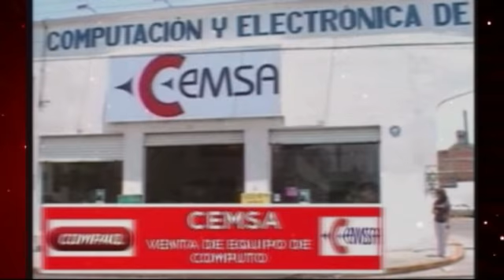LIC. SAMUEL HERNANDEZ BELTRAN, CRÓNICA HISTÓRICA DE DON JOSÉ MARIA MORELOS Y PAVÓN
LIC. SAMUEL HERNANDEZ BELTRAN, CRÓNICA HISTÓRICA DE DON  JOSÉ MARIA MORELOS Y PAVÓN, NO CUENTO CON DERECHOS DE AUTOR, SIN FINES DE LUCRO